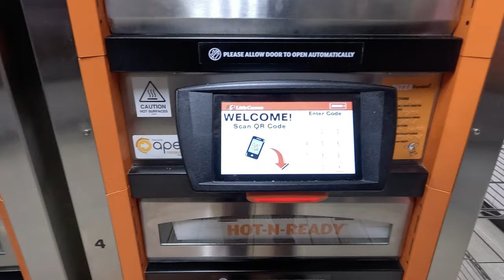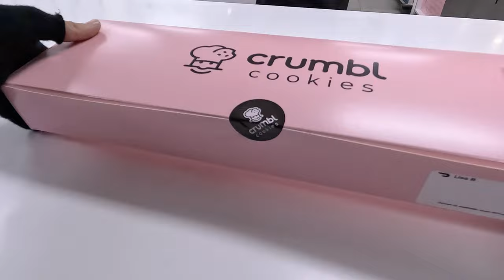It's Finally Here! | DoorDash, Uber Eats, Grubhub, Spark Driver Ride Along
Join me for a Ride Along while I Multi App with Uber Eats, Doordash, Grubhub, and Walmart Spark Driver.

➡️ 💰 *SOLO - Tracking mileage/ expenses, optimizing your income, and guaranteeing your pay (in certain cities), and much more!

➡️ 💰 *SPARK DRIVER - Sign up to be a Spark Driver Here:*
👉 Once Approved, install the Spark Driver app and complete the in-app setup using my referral code *ridealongwithbri* so that we can both earn an incentive once you complete enough Spark trips! Note: Incentive details will be shared with you within 1 day of finishing app setup.